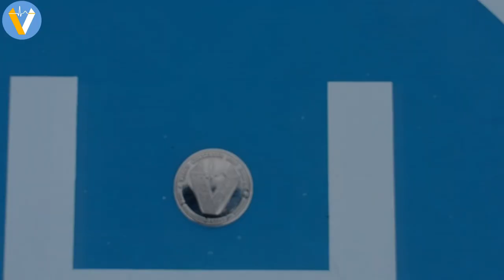Zoom in on Verus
Using a high-tech gadget to zoom in on a high-tech blockchain.
Video is accompanied by a (at that time) high-tech recording technique:
Ritt der Walküren by Richard Wagner (Ride of the Valkyries), performed by American Symphony Orchestra, recorded on Edison Diamond disc in 1921.